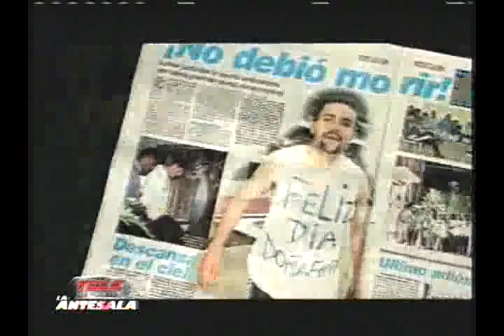A once años de su muerte: un tributo al goleador Marcio Dos Santos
Un día como hoy, hace once años, ocurrió un acontecimiento que entristeció al fútbol nacional, la desaparición del ex Alianza Lima, el delantero Marcio Dos Santos.